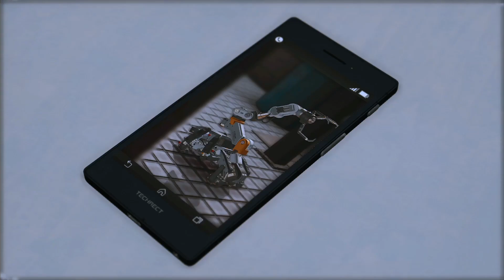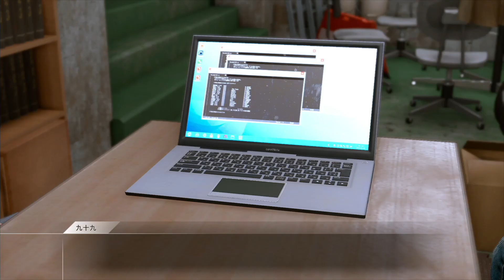[ロストジャッジメント]ユースドラマ:ロボ部編[ストーリー動画][Lost Judgment Youth Drama]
ロストジャッジメントのユースドラマ、ロボ部関連のストーリー動画です。